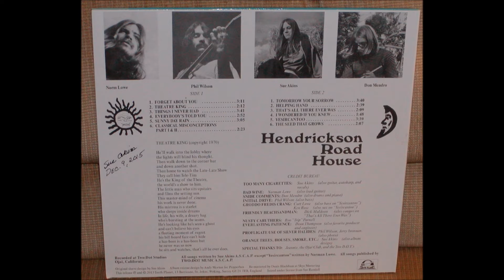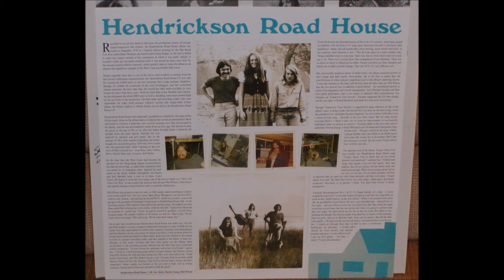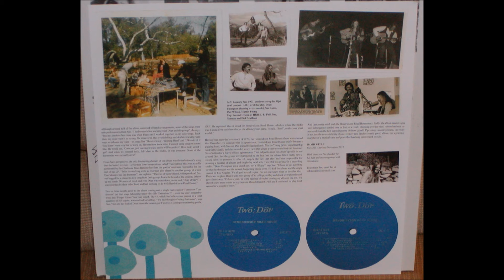Hendrickson Road House - Forget About You (1970) (2013 Tenth Planet reissue)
from the Tenth Planet 2013 vinyl reissue I got from Sue Akins